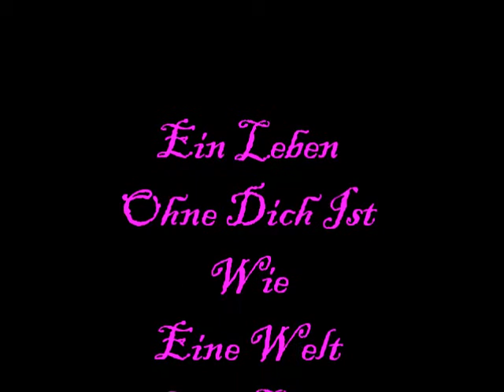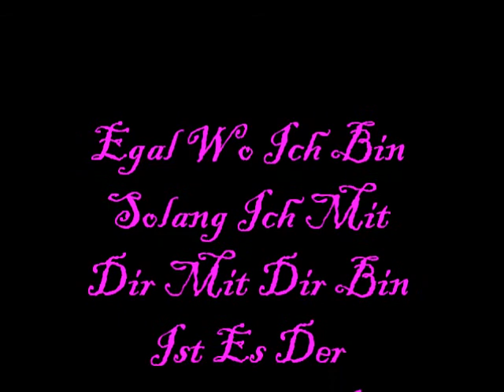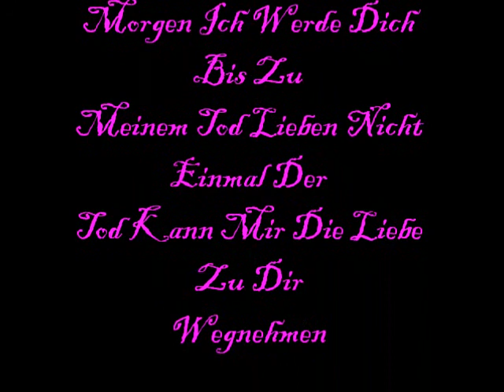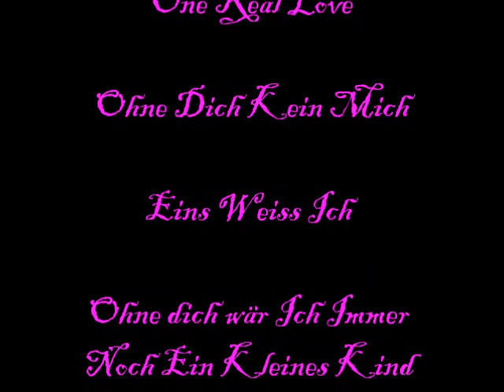Vanessa mein Engel ich liebe dich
Ich und du gegen der rest der Welt